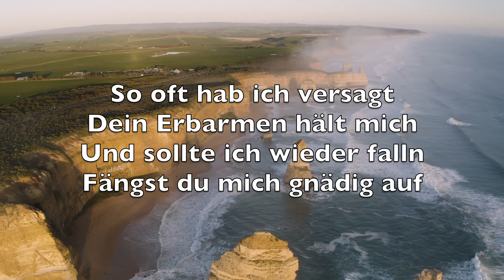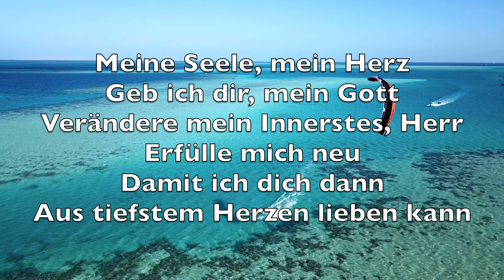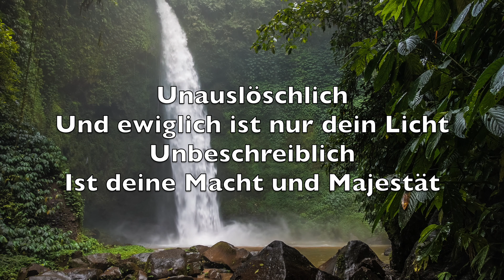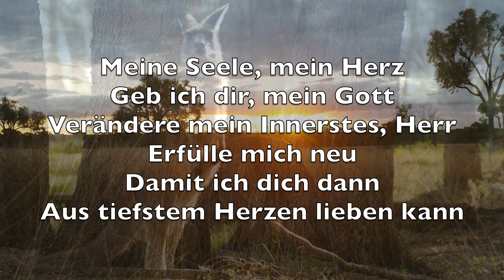Aus Tiefstem Herzen (From The Inside Out) - Karaoke Tenorsaxophon Instrumental Hillsong Houston V1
Should I stumble again
I'm caught in Your grace

Consume me from the inside out
Lord, let justice and praise

And the cry of my heart
Is to bring You praise

So oft hab ich versagt
Dein Erbarmen hält mich
Und sollte ich wieder falln
Fängst du mich gnädig auf

Unauslöschlich
Und ewiglich ist nur dein Licht
Unbeschreiblich
Ist deine Macht und Majestät

Meine Seele, mein Herz
Geb ich dir, mein Gott
Verändere mein Innerstes, Herr
Erfülle mich neu
Damit ich dich dann
Aus tiefstem Herzen lieben kann

Dein Wille soll allein
Mein Wunsch und Ziel sein
Ich streck mich aus nur nach dir
Geb dir alle Ehr

Und mein Herzenswunsch ist
Dich zu preisen, Herr
Und mein Innerstes
Schreit zu dir, mein Gott